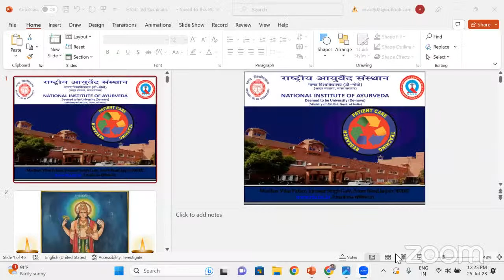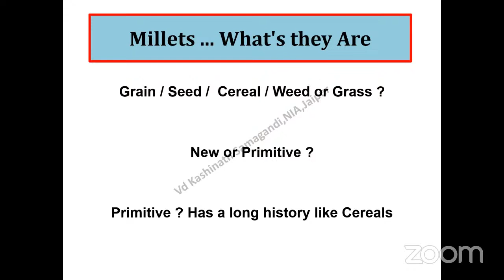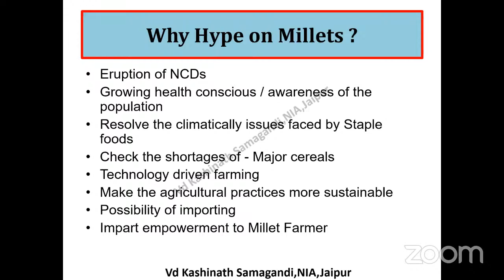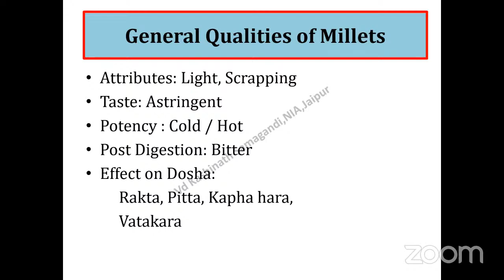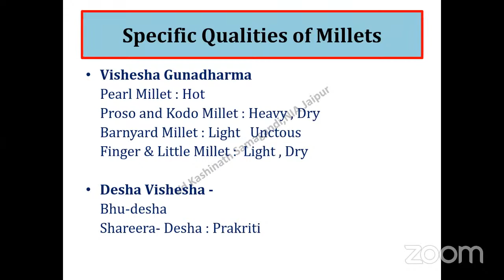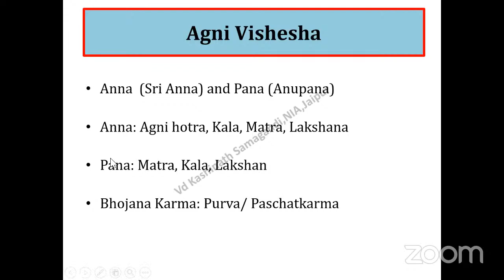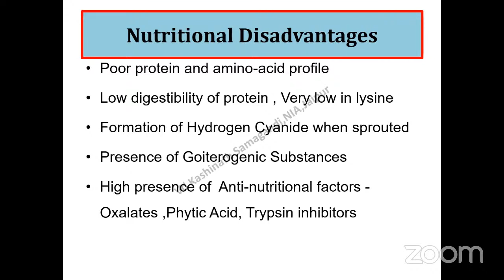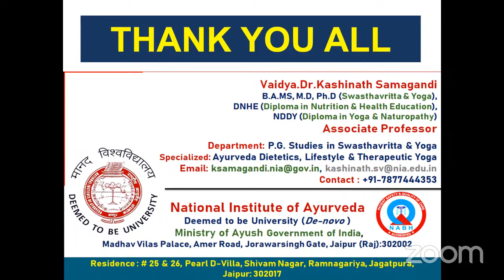Webinar - Importance of Millets in Day-to-Day Life: Ayurveda Purview